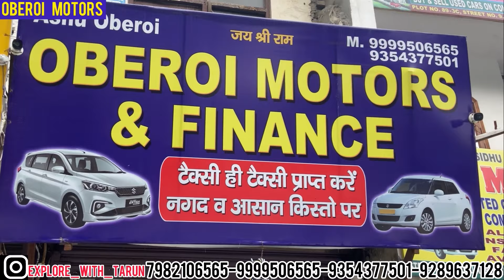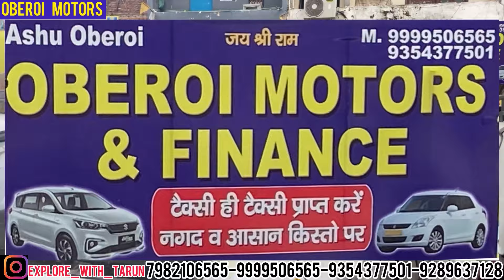Second hand commercial taxi car in Delhi | commercial taxi car dealers in Delhi